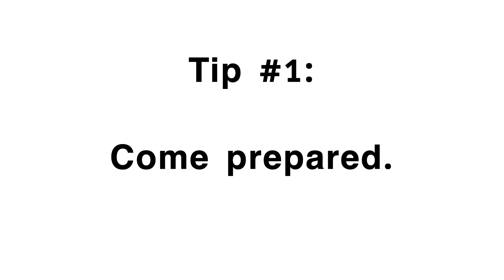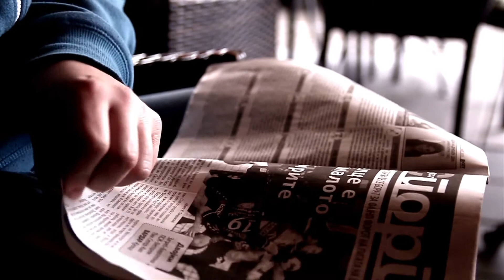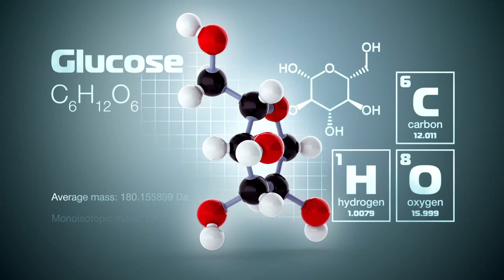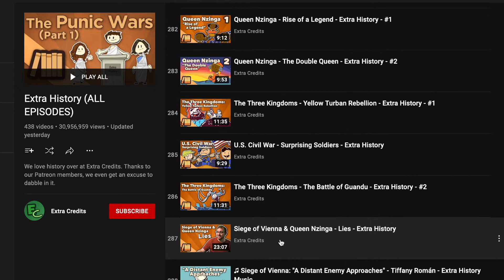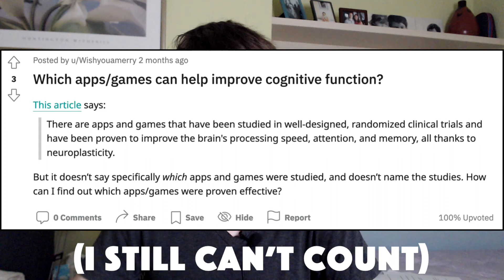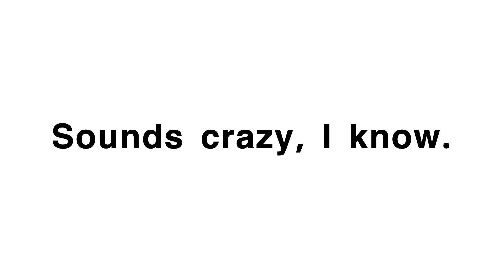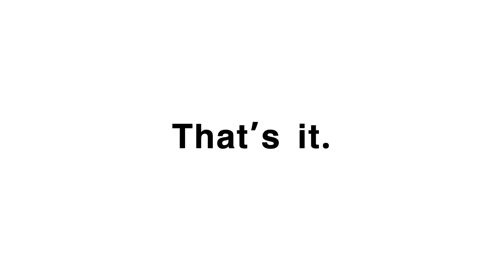Learning Scientist Answers Questions from Reddit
Got questions about learning? I got answers.

In this video, I take six questions about learning from Reddit and do my best to answer them.

00:00 How do you learn from lectures?
03:45 Is it possible for young people to learn complex skills on their own?
06:53 Is reading books for 30 minutes a day enough to learn anything?
09:06 Is watching videos a legitimate way to learn something?
13:43 Which apps or games can help improve cognitive function?
16:26 Does the brain of a 14-year-old learn faster?

For an interesting comparison of brain training to video games, check out There’s references in the description for further reading.

The testing effect (retrieval practice) is largely why I recommend the kind of review that I do. Check out this video for more on that Plenty of good references in the link to that video.

For the research on the relative ineffectiveness of lectures, see: Freeman, S., Eddy, S. L., McDonough, M., Smith, M. K., Okoroafor, N., Jordt, H., & Wenderoth, M. P. (2014). Active learning increases student performance in science, engineering, and mathematics. Proceedings of the national academy of sciences, 111(23), 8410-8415. (currently

This isn’t the best reference on cognitive differences among different age groups, but it’s a good read: Brashier, N. M., & Schacter, D. L. (2020). Aging in an era of fake news. Current directions in psychological science, 29(3), 316-323. (currently

Image of the horse brain by katja Pixabay. Thanks, katja!